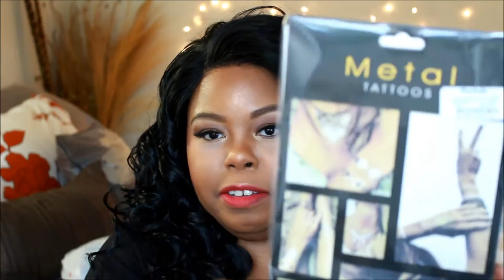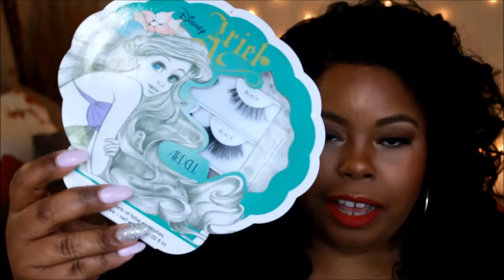Haul | Glam Glow for the Low & Tattoos Like Yonce !